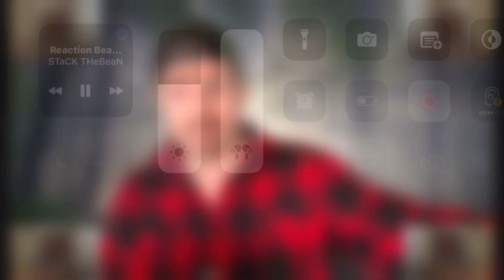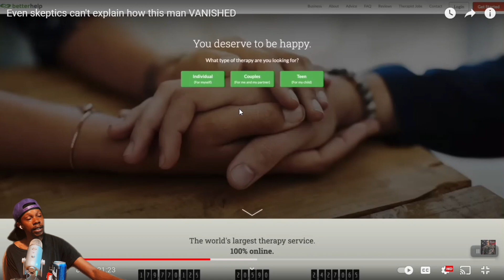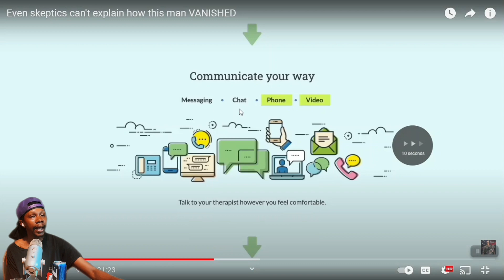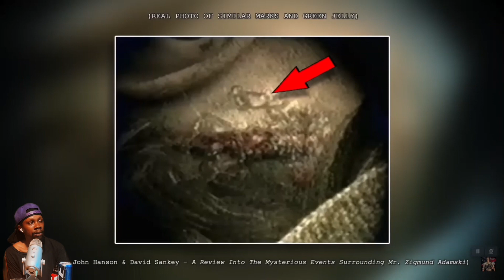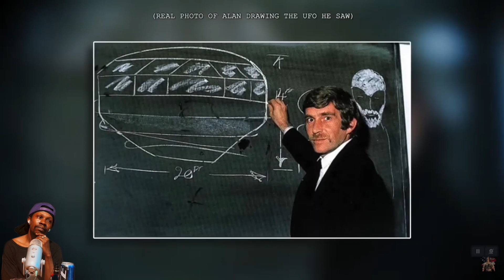Even Skeptics Can't Explain How This Man Vanished | MrBallen [REACTION]